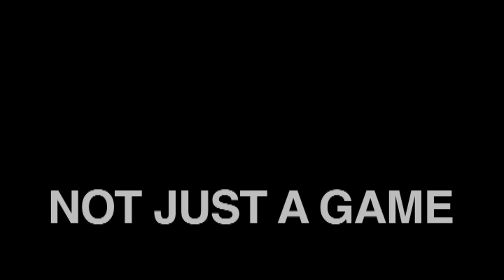Not Just A Game - Billie Jean King Teaser - Available on DVD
Not Just A Game: Power, Politics & American Sports
A Film by the Media Education Foundation
Featuring Dave Zirin

We've been brought up to believe that sports and politics don't mix -- that games are games and athletes should just "shut up and play." In the view of iconoclastic sportswriter Dave Zirin, this mentality cheapens both. In Not Just a Game, Zirin shows that far from providing merely escapist entertainment, sports have also reflected, and at times played a role in shaping, the political tensions and social struggles at the heart of American society. The film takes an uncompromising look at how sports culture has glamorized militarism, commercialism, racism, sexism, and homophobia. But it also excavates a largely forgotten tradition of rebel athletes and sports writers to show how American sports culture, at its best, has modeled forms of courage, resistance, and perseverance that have enriched American life.

Dave Zirin
Named one of the UTNE Reader's "50 Visionaries Who Are Changing Our World," Dave Zirin writes about the politics of sports for The Nation and is host of Sirius XM Radio's popular weekly show Edge of Sports Radio. Press Action's 2005 and 2006 Sportswriter of the Year, he is a columnist for SLAM, The Progressive, and a regular op-ed writer for the Los Angeles Times. His writing has also appeared in the Washington Post, the New York Daily News, New York Newsday, the Baltimore Sun, the Houston Chronicle, the San Francisco Chronicle, The Pittsburgh Courier, The Source, and numerous other publications.

Zirin is the author of Welcome to the Terrordome: The Pain, Politics, and Promise of Sports and What's My Name, Fool? Sports and Resistance in the United States. His newest book release, A People's History of Sports in the United States, is part of Howard Zinn's People's History series for the New Press.

Zirin has appeared on ESPN's Outside the Lines, MSNBC's Countdown with Keith Olbermann, ESPN Classic, MSNBC's Morning Joe, CNN's The Campbell Brown Show, MSNBC's The Rachel Maddow Show, Comcast Sports Network's Washington Post Live, Al-Jazeera's The Riz Khan Show, C-SPAN's BookTV, and Democracy Now with Amy Goodman. He has also been on numerous national radio programs including National Public Radio's Talk of the Nation and All Things Considered; Air America's 'On the Real' with Chuck D; The Laura Flanders Show; ESPN Radio; Stars and Stripes Radio; The Joe Madison Show; Pacifica's Hard Knock Radio, and others.